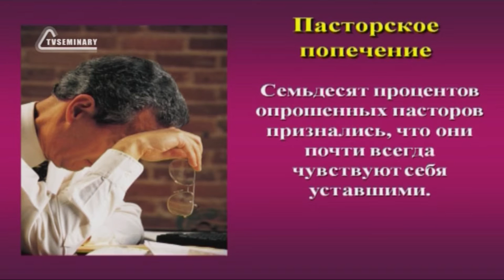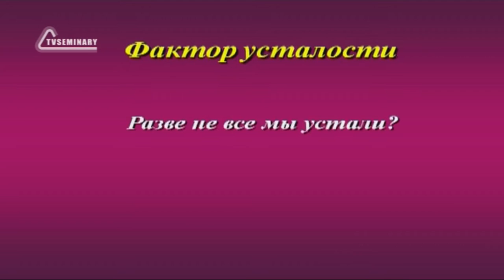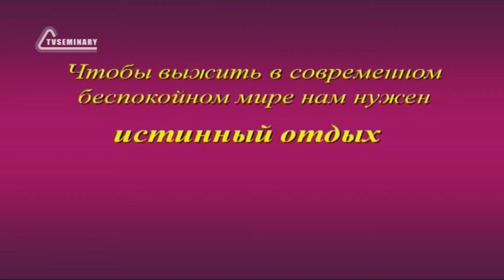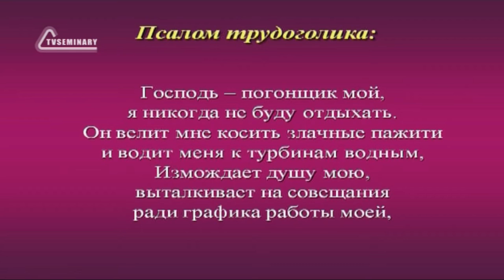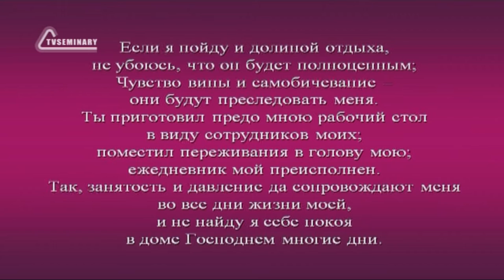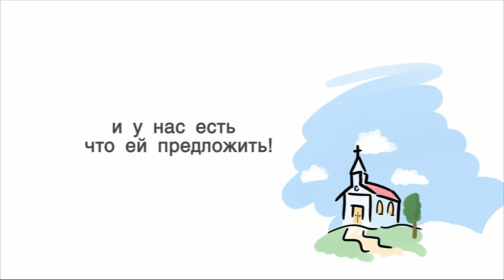SM020 Rus 35 Псалом 22 рецепт покоя Введение